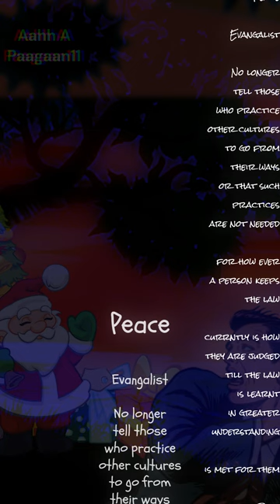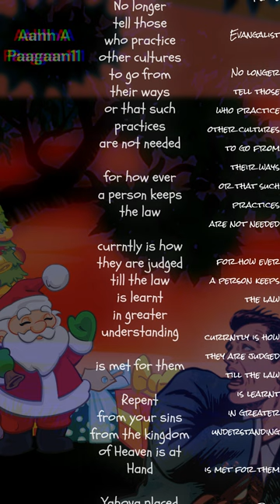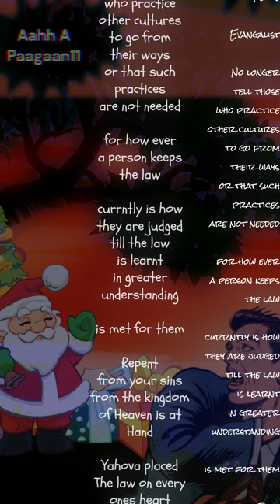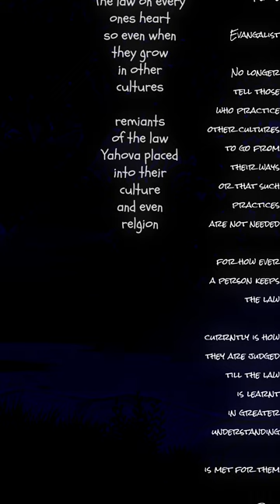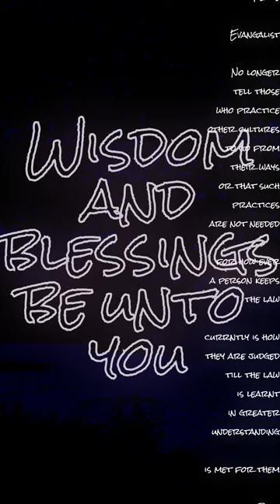Demons in the Bible